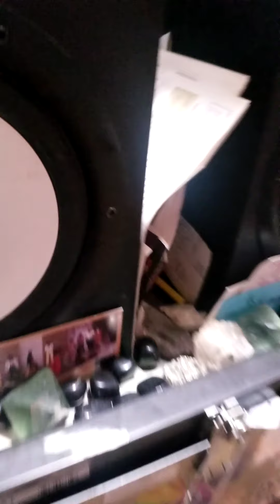You wouldn't listen- CREATED PRODUCED by the COSMIC SHAMAN FEAT juju...6222021...original version